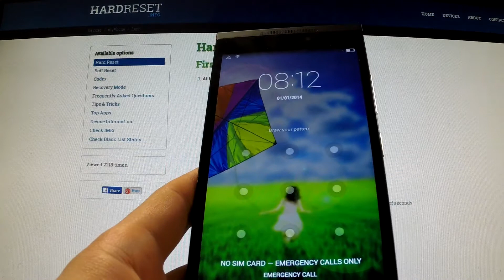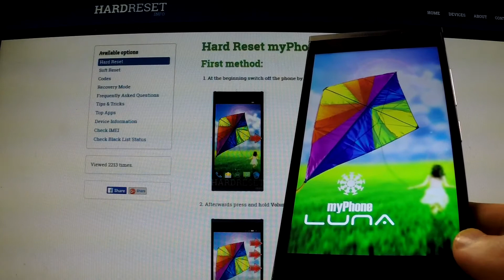Hard Reset myPhone Luna - remove screen lock protection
How to reset pattern lock? How to completely wipe your Android device? How to perform the hard reset? How to accomplish the factory reset solution?
A master reset restores the original factory settings and delete your personal data on the internal storage.